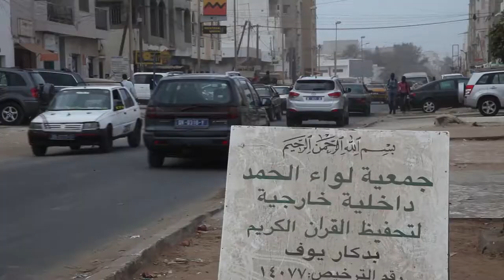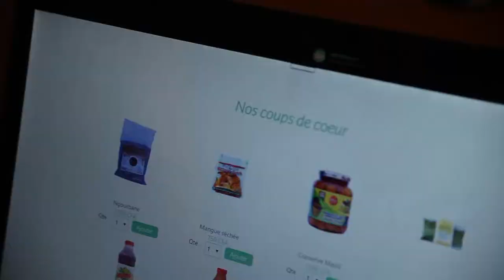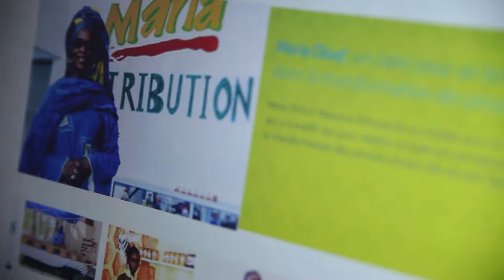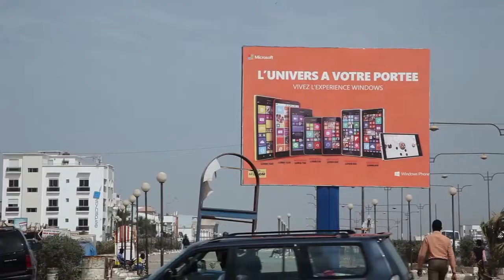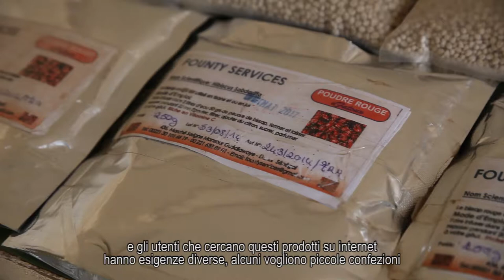Sooretul-Ita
"Sooretul, in Senegal la startup che difende i prodotti tradizionali grazie al web", documentario uscito sull'Espresso e realizzato all'interno del progetto Agritools.